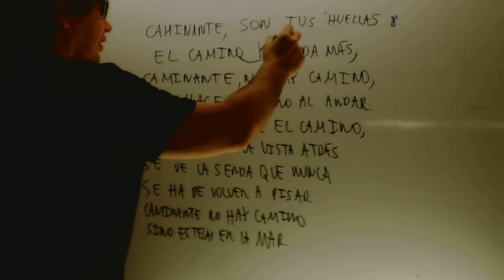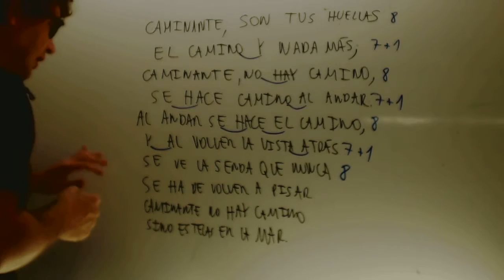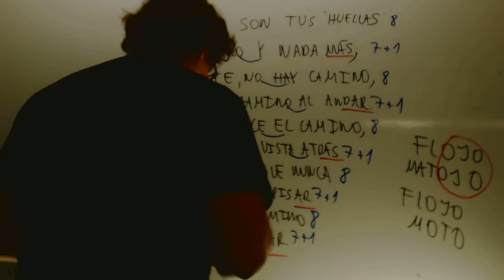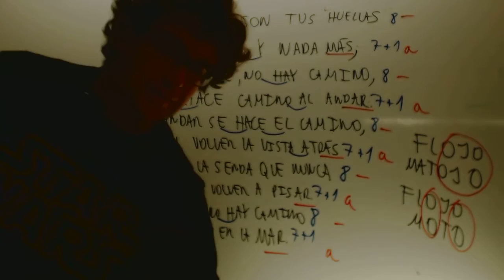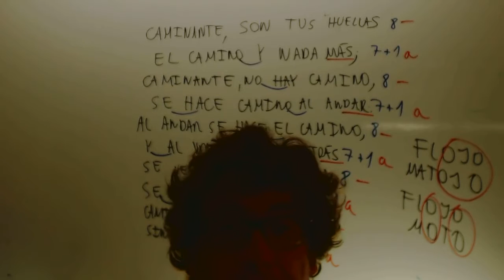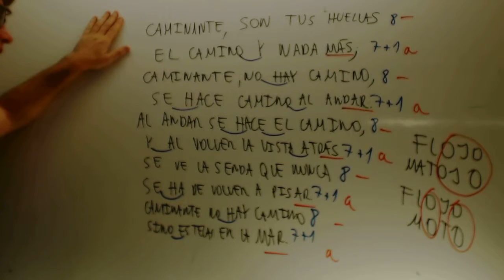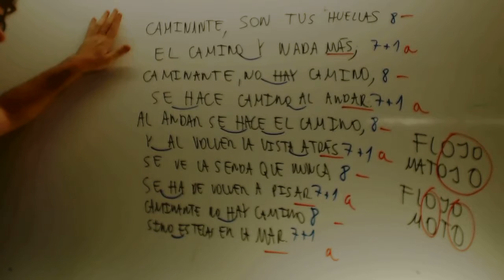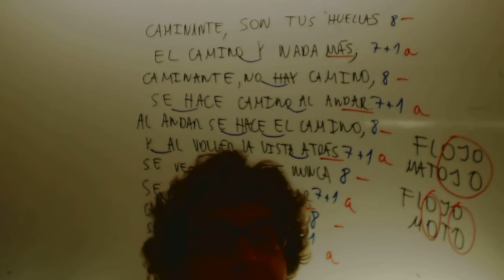Caminante no hay camino Machado Lengua 2 ESO Academia Usero Estepona